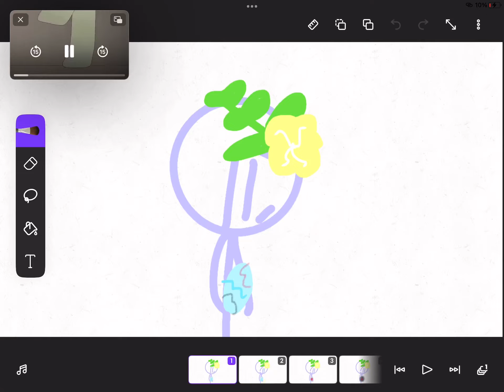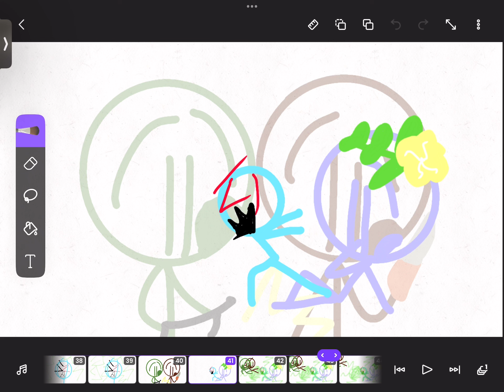Melody meme | the egg finally hatched…